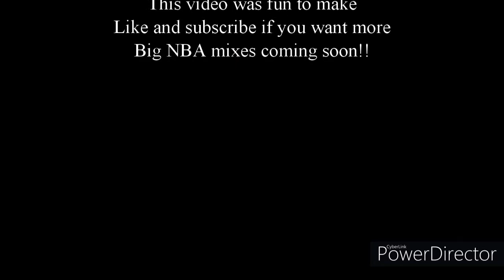Ben Simmons lowlights of Eastern Conference semi finals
Hey guys! I'm back with a brand new video.